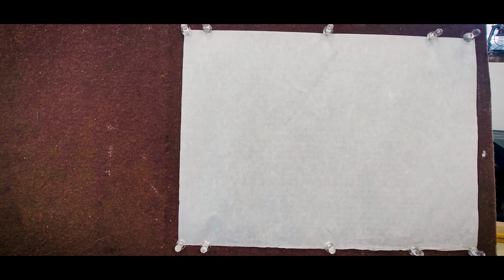괴석과 대나무 그리기 수업 [한국화가 임재 김성호]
임재 김성호의 한국화/동양화 그리기 Imjae's Korean Painting